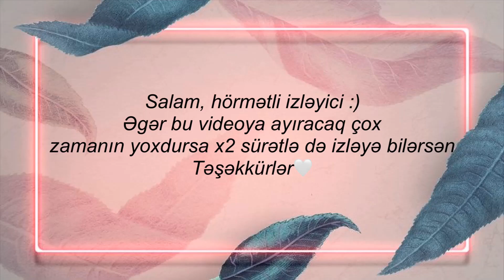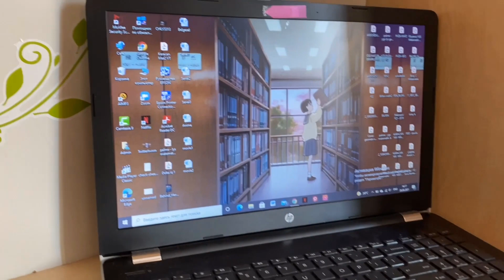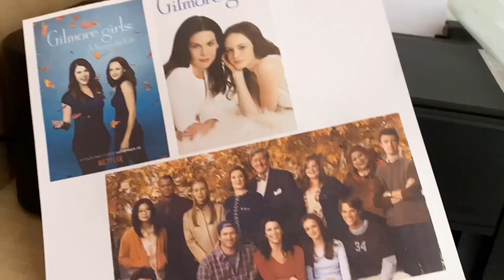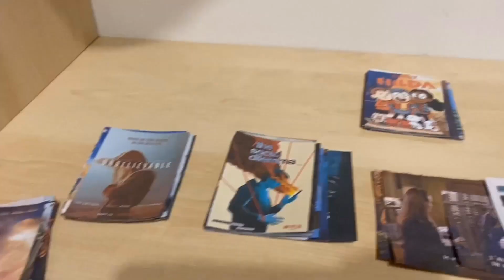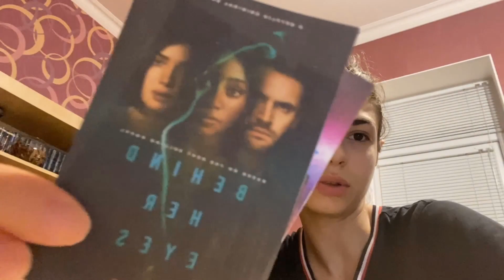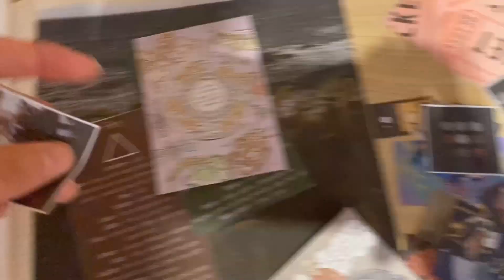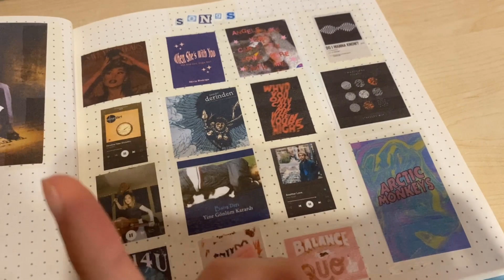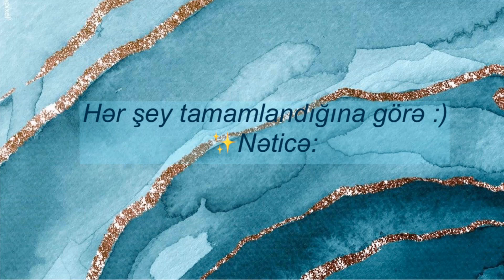'BULLET JOURNAL' düzəltməyə çalışıram✨ I Bu işlər necə mənlik deyil